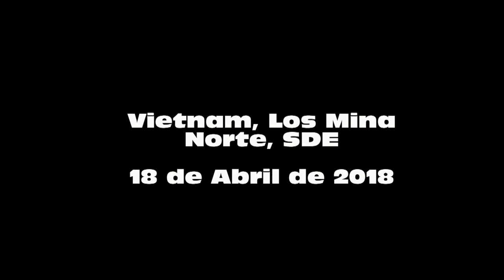Diputada María Gallard anuncia respaldo a las primarias abiertas en los partidos